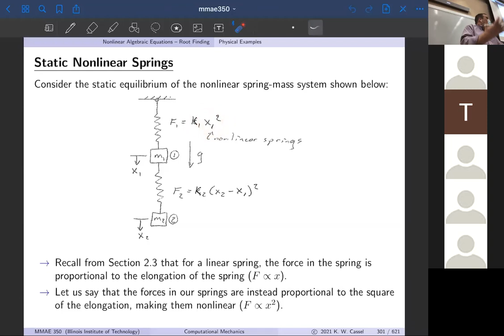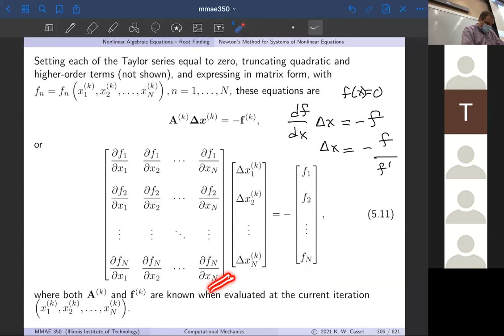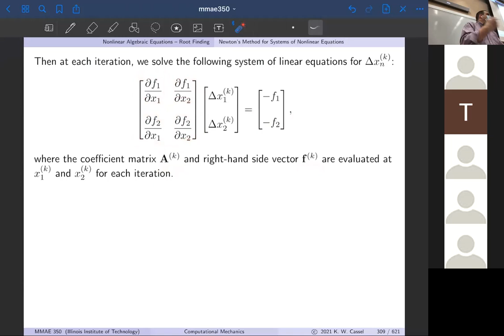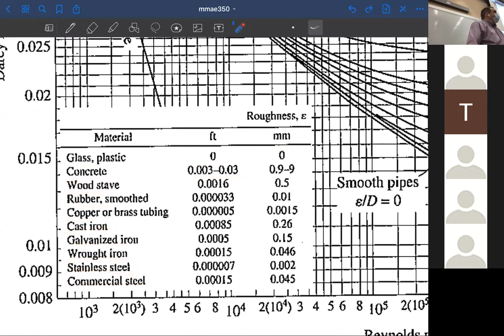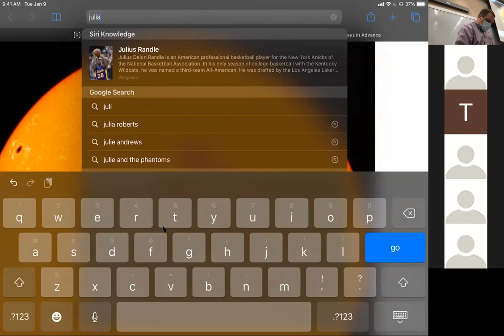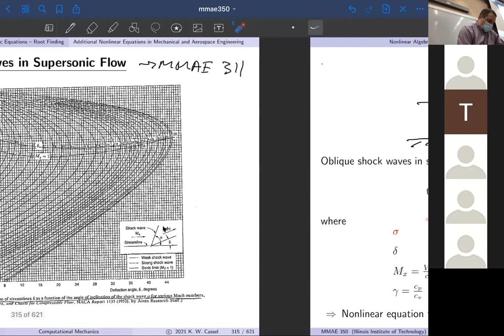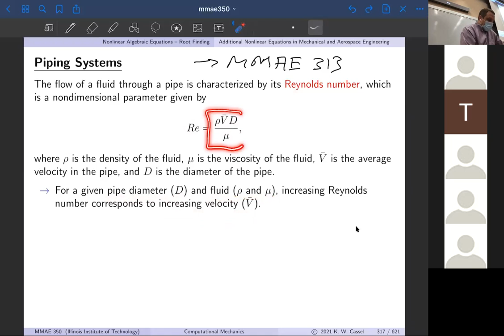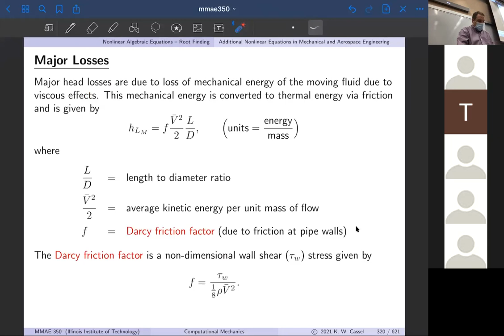MMAE 350 - 4 March 2021 Lecture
Solving systems of nonlinear algebraic equations, examples from engineering.